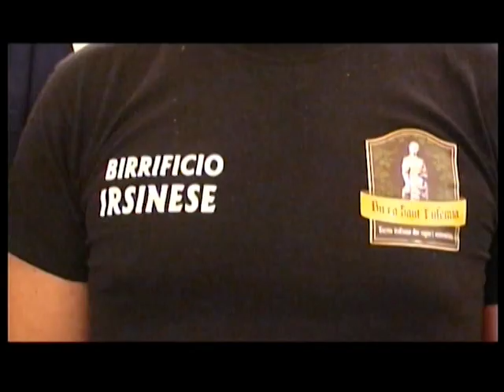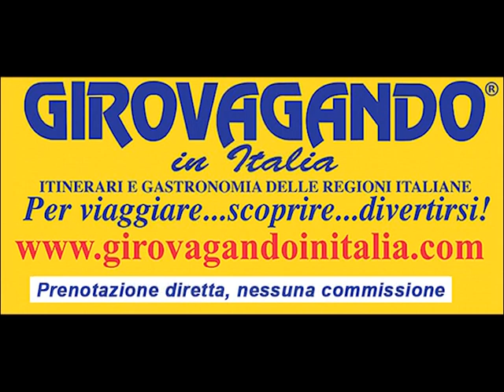Eccellenze Agroalimentari d'Italia Birrificio Irsinese e Ottavio Agricoltura Autentica Irsina (Mt)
A Irsina, accogliente località della provincia di Matera, annoverato tra i borghi più belli d’Italia, il Birrificio Irsinese tel. 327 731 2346 e Ottavio Agricoltura Autentica tel. 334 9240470 rappresentano alcune delle aziende che valorizzano produzioni agroalimentari di qualità.   Aziende segnalate da in collaborazione con Eccellenze Agroalimentari d'Italia